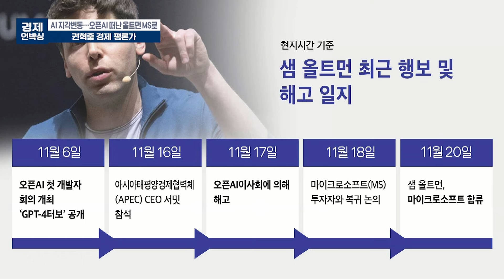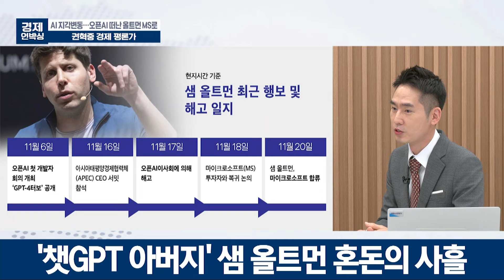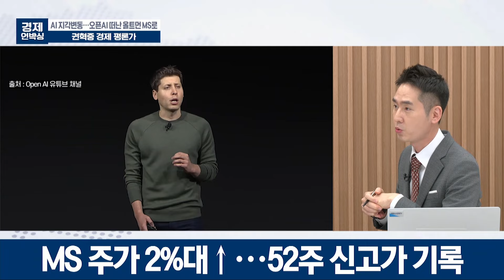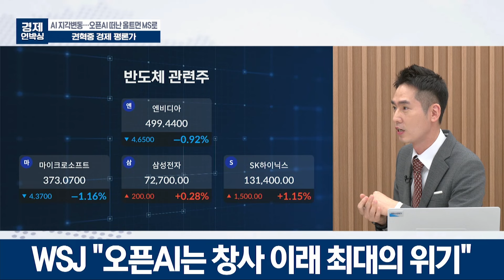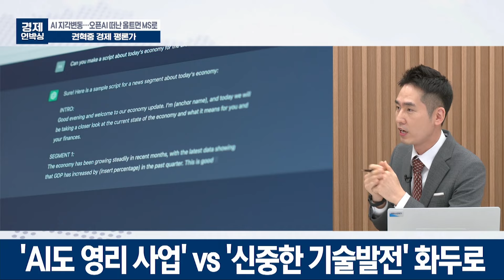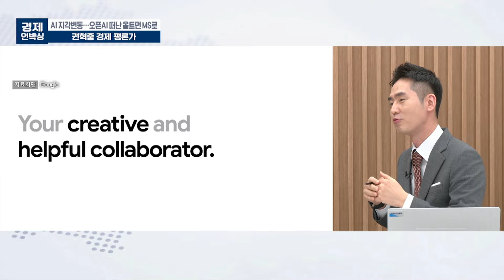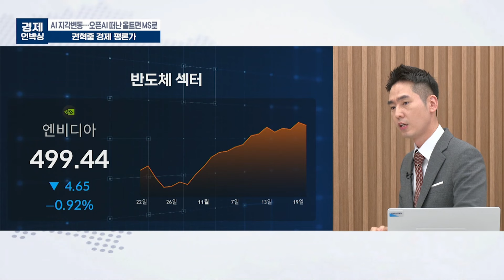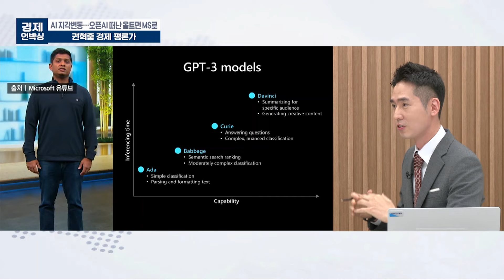샘 올트먼 영입으로 AI 주도권 잡은 MS (권혁중 경제평론가) ㅣ 굿모닝인포맥스 231122 경제언박싱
📚김준송의 '투자의 기술' 구매하기